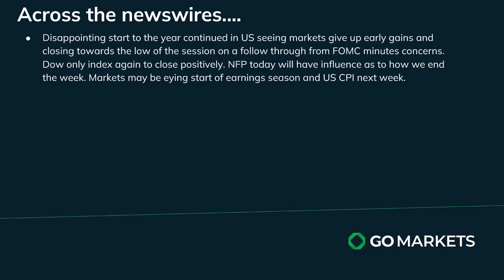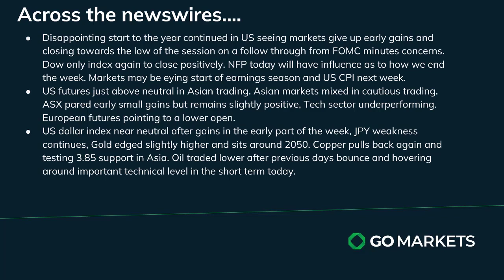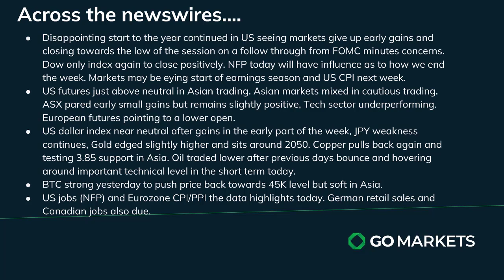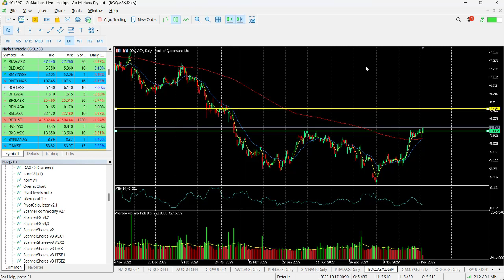GO Market Update and Charts of Interest BOQ and AUDUSD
US markets pared early gains and closed near session lows as caution reigned prior the the release of the NFP tonight,
Asian markets generally struggling to end the week with a positive day. USD and gold trade near neutral.